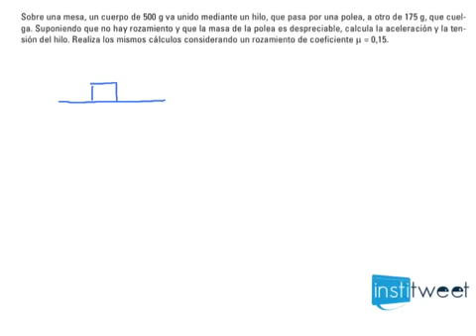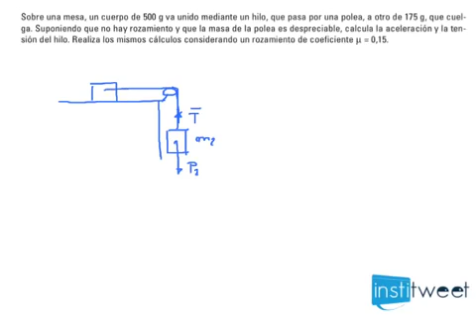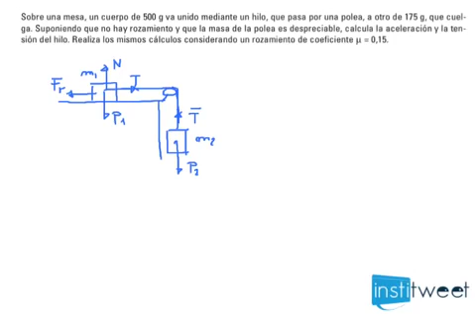Problema dinámica, calculo aceleración cuerpo y tensión hilo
Enunciado del ejercicio resuelto:
Sobre una mesa, un cuerpo de 500 g va unido mediante un hilo, que pasa por una polea, a otro de 175 g, que cuelga. Suponiendo que no hay rozamiento y que la masa de la polea es despreciable, calcula la aceleración y la tensión del hilo. Realiza los mismos cálculos considerando un rozamiento de coeficiente µ = 0,15.